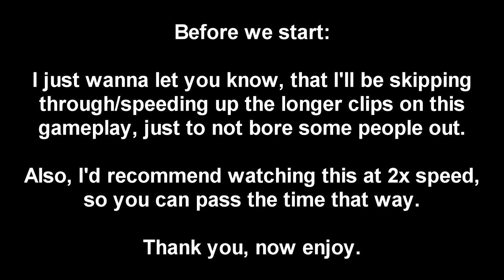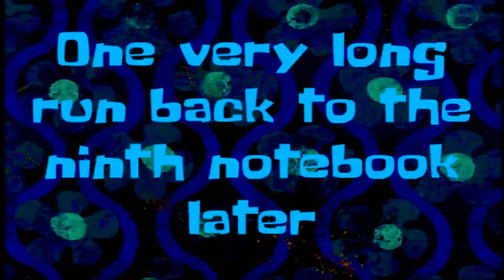MYR Gaming Time: Baldi's Basics Plus V0.4 (Thiiiiiiiink... Fast!)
First time playing the latest update for Baldi's Basics Plus (version 0.4), featuring Dr. Reflex.

Also, for those of you who don't know what "indisputable" means, it's that Reflex said that he's "unable to be challenged, or denied".

I almost forgot to mention that I made a Baldi PEZ Candy Dispenser. You can view it here.

Baldi's Basics Plus is owned by Micah McGonigal (mystman12).